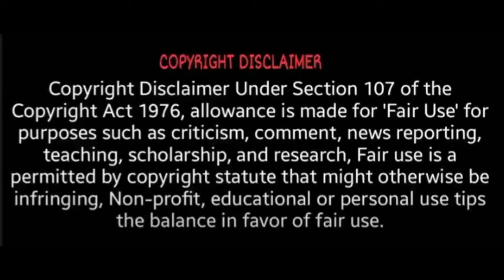இணையத்தில் கசிந்த தளபதி 66 ஸ்டில்! சம்பவம் இருக்கு! | Thalapathy 66 stills | Thalapathy 66 Update